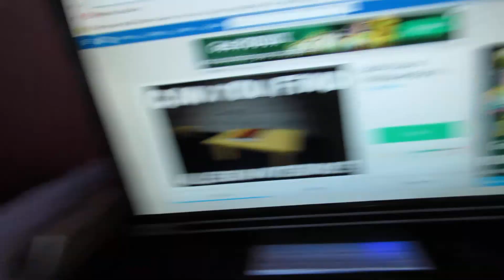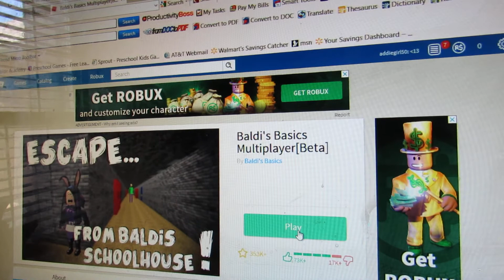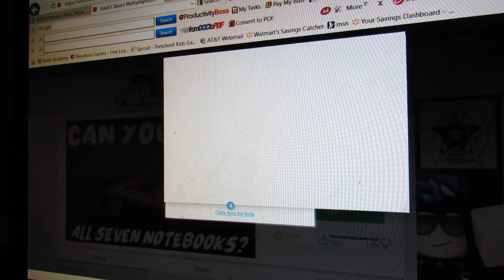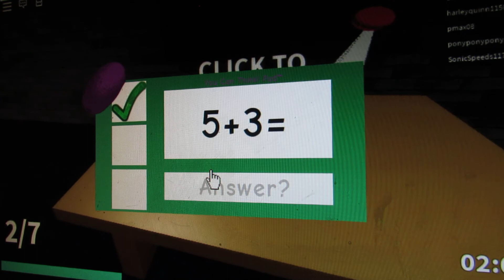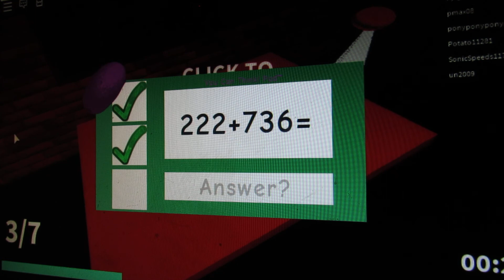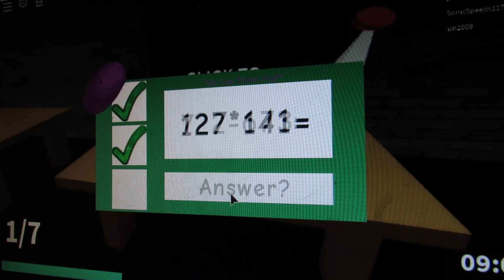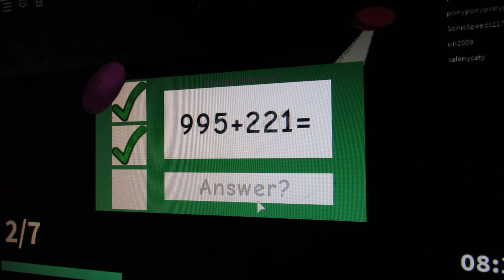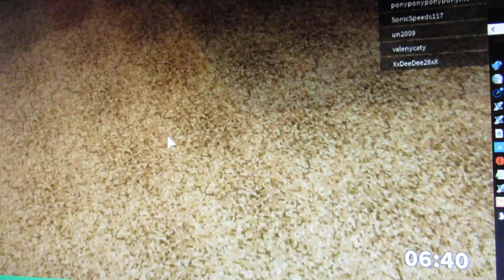baldi on roblox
blake Description